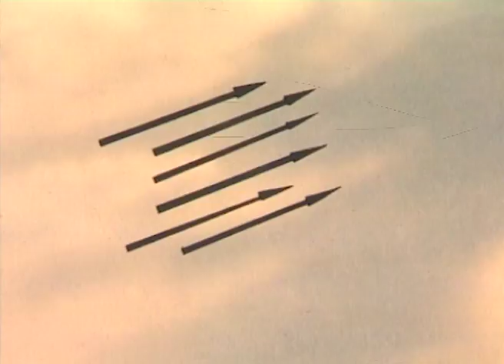BRAVE SOLDIERS ep. 6 EN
The squirrels, hedgehogs, ducks, crows, mice, eagles, weasels and all other animals of an imaginary world realise that in order to live and prosper, it would be unwise to live as humans do. They therefore keep strict controls on any form of aggression, but by doing do so, end up mimicking the gravest of human errors – the one humans have done for centuries and tragically continue to repeat - WAR!!!